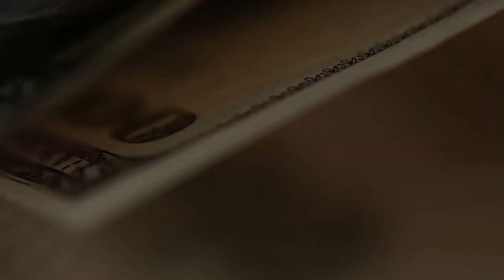QR код - зло? Хочу чипироваться! А мне не дают.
В последнее время в сети разгорается такое движение  "против qr-кодов", "ненавидим qr-коды". Так давайте разберёмся, что же это такое, зачем оно вообще нужно и насколько оно вредно. Я вот например очень хочу его получить, но мне его не дают. Почему же так вышло, вы узнаете в этом ролике.

0:36 - что такое qr-код?
1:52 - как создать собственный qr-код?
4:06 - зачем бороться против дверей?
4:56 - что такое прививка?
6:00 - интересный опыт Норвегии
7:52 - как я переболел
11:15 - как я переболел... Снова??
13:36 - поддельные qr-коды
14:28 - дружеский совет